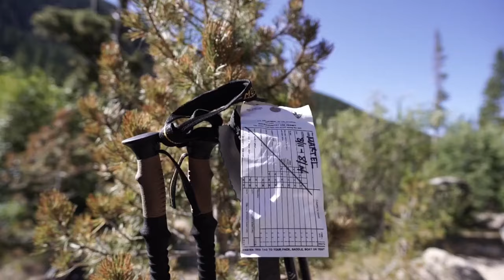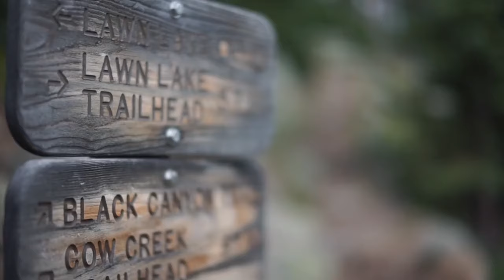Camping 🏕️ | Relaxing With Friends And Family | Ambient And Calming Music 🎶 - 4K Ultra HD Video 🎥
Camping 🏕️, recreational activity in which participants take up temporary residence in the outdoors, usually using tents or specially designed or adapted vehicles for shelter. Camping was at one time only a rough, back-to-nature pastime for hardy open-air lovers, but it later became the standard holiday for vast numbers of ordinary families.

History

The founder of modern recreational camping was Thomas Hiram Holding, who wrote the first edition of The Camper’s Handbook in 1908. His urge to camp derived from his experiences as a boy: in 1853 he crossed the prairies of the United States in a wagon train, covering some 1,200 miles (1,900 km) with a company of 300. In 1877 he camped with a canoe on a cruise in the Highlands of Scotland, and he made a similar trip the next year. He wrote two books on these ventures. Later he used a bicycle as his camping vehicle and wrote Cycle and Camp (1898).

Holding founded the first camping club in the world, the Association of Cycle Campers, in 1901. By 1907 it had merged with a number of other clubs to form the Camping Club of Great Britain and Ireland. Robert Falcon Scott, the famous Antarctic explorer, became the first president of the Camping Club in 1909.

After World War I, Robert Baden-Powell, founder of the Boy Scouts and the Girl Guides, became president of the Camping Club of Great Britain and Ireland, which fostered the establishment of camping organizations in a number of western European countries. In 1932 the International Federation of Camping and Caravanning (Fédération Internationale de Camping et de Caravanning; FICC) was formed—the first international camping organization.

In North America individuals camped in the wilderness for recreation from the early 1870s, traveling on foot, on horseback, or by canoe; but there was no organized camping. Many organizations, such as the Adirondack Mountain Club (founded 1922), the Appalachian Mountain Club (1876), and the Sierra Club (1892), have catered to campers for a long time. However, the organization of campers on a large scale did not develop until after World War II, when increased leisure time and the advent of camping with motorized vehicles caused a tremendous growth in the activity.

The majority of organized campers in North America belong to local clubs, but there are two large-scale national organizations in the United States (National Campers and Hikers Association and North American Family Campers Association) and one in Canada (Canadian Federation of Camping and Caravanning).

Individual camping is very popular in Australia and New Zealand, but organized facilities are relatively few compared with those in North America. Recreational camping continues to increase in popularity in Africa and portions of Asia.

Youth camping

Organized camping of another kind started in the United States in 1861 with a boys’ camp, run by Frederick William Gunn and his wife at Milford-on-the-Sound for students of the Gunnery School for Boys in Washington, Conn. Its success was immediate and was repeated for 18 successive years. Other similar camps began to develop. The first girls’ camp was established in 1888 by Luther Halsey Gulick and his wife on the Thames River in Connecticut.

When the Boy Scouts of America was formed in 1910 by Ernest Thompson Seton, it incorporated camping as a major part of its program. Similar emphasis on camping was to be found in the Girl Guides (founded in Great Britain in 1910), the Camp Fire Boys and Girls (U.S., 1910), and the Girl Scouts (U.S., 1912; patterned after the Girl Guides). Most other organizations concerned with young people, such as the Young Men’s Christian Association (YMCA), the Young Women’s Christian Association (YWCA), and many others, also undertook camp development as an important part of their activities.

There have been many technical advances in camping materials and gear. Lightweight nylon tents are easier to pack and set up than their canvas predecessors, they offer superior protection from rain, and they are also easier to carry, which has facilitated a boom in hiking and camping. Lightweight aluminum cookware and portable stoves have also reduced the overall weight of gear for primitive campers.